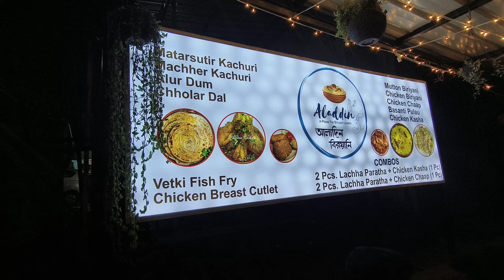Aladdin Asansol Street Food Near Court More Asansol Durga Puja Pandal 2024 | Asansol Vibes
Aladdin Asansol Street Food Near Court More Asansol Durga Puja Pandal 2024